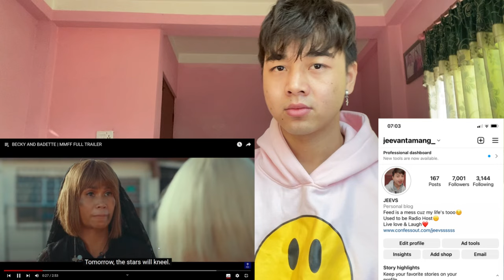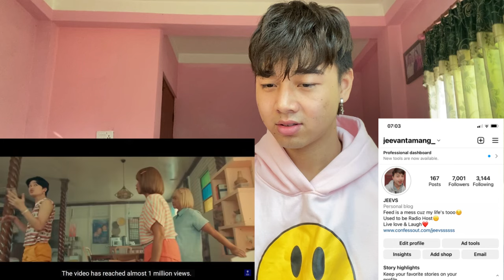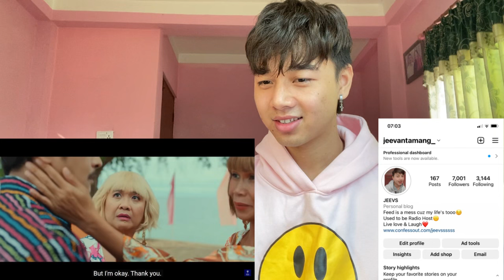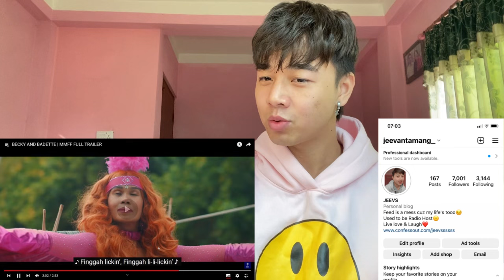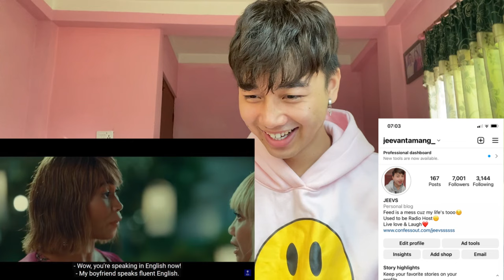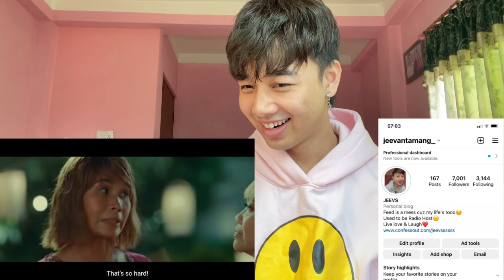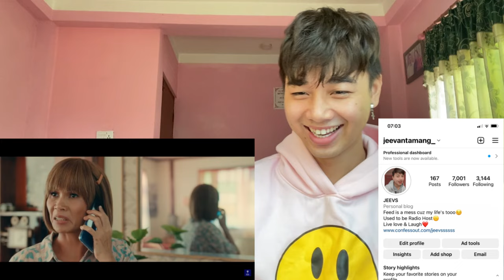BECKY AND BADETTE | MMFF FULL TRAILER | “RAKET” Scene Drop | MMFF 2023 | REACTION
Becky & Badette “RAKET” Scene Drop | MMFF 2023